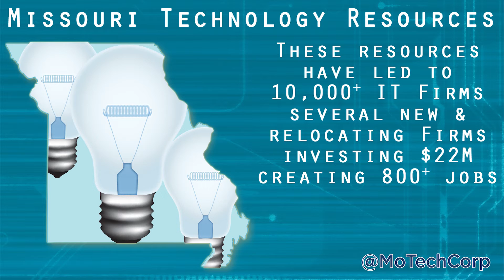Missouri Technology News November 30,2015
The top headline in this week's technology news, and technology resources help keep Missouri innovative.

To find out more about what's happening in technology in Missouri visit missouritechnology.com; ded.mo.gov/infotech or ded.mo.gov/bio